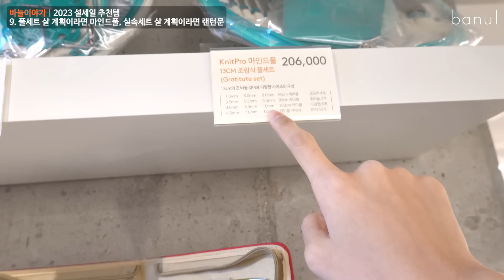2023 최신판 설세일 추천템 (~1월 24일까지) | 바늘이야기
1. 멀버리 실크 모헤어